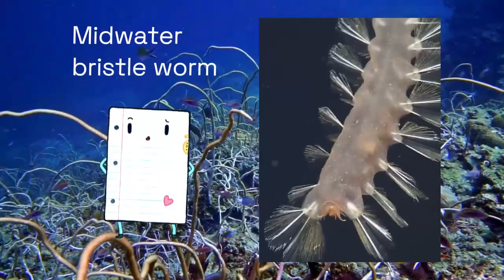learn about animal on deep ocean 7 learning kidslearning happyamazing animal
In the depths of the ocean lies a mesmerizing world that remains largely unexplored, home to some of the most extraordinary and mysterious creatures. Join us on this captivating journey as we uncover the incredible and unique marine life that dwells in the deep blue abyss.